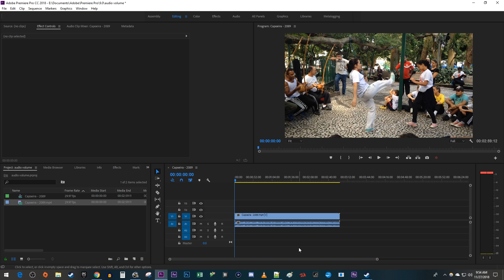How to Increase Audio Volume in Premiere Pro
A tutorial on how to increase audio volume levels in premiere pro.